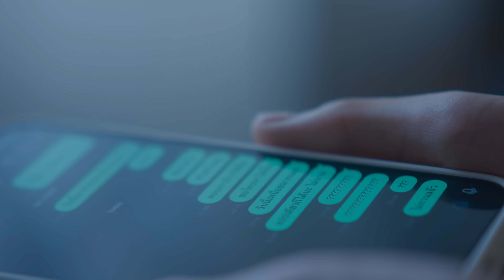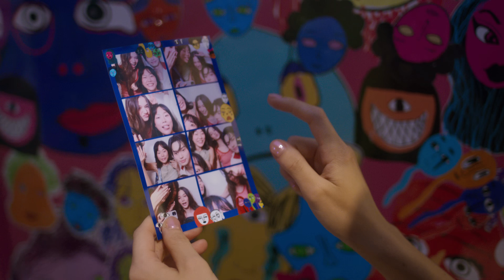Violette Wautier - เธอดีที่สุด (What I Say Is True) | Official Music Video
♪ เธอดีที่สุด (What I Say Is True) ♪

Written by Violette Wautier, Amp Achariya Dulyapaoboon, Pokpong Jitdee
Composed by Violette Wautier, Amp Achariya Dulyapaoboon, Pokpong Jitdee
Produced by Pokpong Jitdee
Backing Vocal by Violette Wautier, Amp Achariya Dulyapaoboon, Pokpong Jitdee
Mixing and Mastering by Nuttaphon Lerswanuswong at DID YOU HEAR STUDIO

♪ Music Video ♪
Director : Paphawee J.
Producer : Yoong Sawanya

♪ Lyric ♪
อะไรกวนใจเธออยู่หรือเปล่า
ทำไมแววตาเธอดูเศร้าเศร้า
หรือว่ามีใครทำเธอเสียใจ
เพราะคำบางคำที่มันทำร้าย
ให้ฉันได้รับฟัง

อยากให้เธอใจเย็นๆไว้ก่อน
อย่าคิดว่าเธอน่ะดีไม่พอ
ไม่ต้องไปฟังใครจะว่าไง
เธอไม่จำเป็นจะต้องเหมือนใคร
ฟังแค่ฉันก็พอ

You’re beautiful with all your scars
เธอไม่เหมือนใคร My Superstar
คำว่า Perfect หมายความว่าไง?
คำว่า Perfect ของเธอเป็นไง?
แต่ของฉันคือเธอ

อย่าให้ใครมาทำให้เธอหวั่นไหว
อยากให้รู้ว่าเธอมีค่าแค่ไหน
Oh baby whatever ever you do
I believe believe in you
ต่อให้ใครมาทำให้เธอเจ็บช้ำ
ไม่ต้องฟังหรอกคำเหล่านั้น เชื่อฉัน
สำหรับฉันน่ะ เธอน่ะดี น่ะดีที่สุด
What I say is true

โลกนี้มีเธอแค่เพียงคนเดียว
และฉันชอบที่เธอมีคนเดียว
ไม่ต้องทำตามใคร ฉันว่าเธอน่ะดีจะตาย
แค่เป็นตัวเธอเองที่ดีที่สุด ก็พอนะ